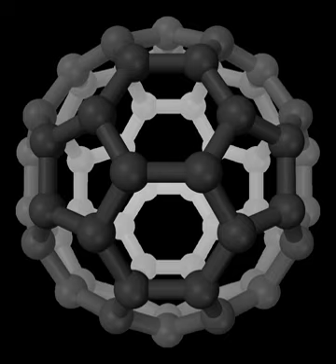Propynylidyne | Wikipedia audio article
00:00:07 1 Structure
00:00:16 1.1 Linear (l-Csub3/subH)
00:00:32 1.1.1 Simulated spectrum
00:01:55 1.2 Cyclic (c-Csub3/subH)
00:02:09 2 Chemistry
00:02:39 2.1 Dominant formation reactions
00:02:48 2.2 Dominant destruction reactions
00:02:58 2.3 Contribution to carbon-chain molecule production
00:04:17 3 First astronomical detection
00:05:09 4 Subsequent astronomical detections

- Socrates

SUMMARY
Propynylidyne is a chemical compound that has been identified in interstellar space.